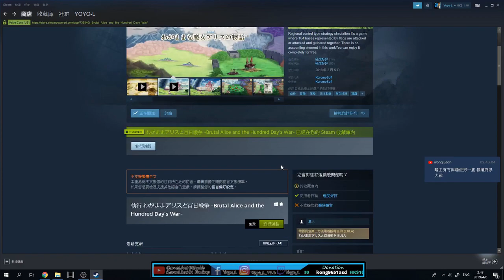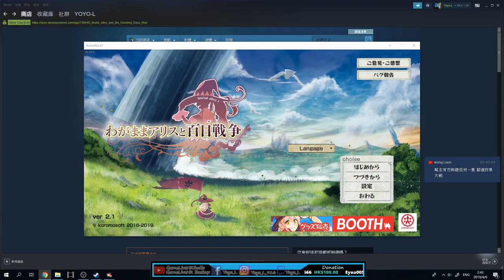#1 免費養眼戰略遊戲 任性愛麗絲與百日戰爭 直播紀錄「Yoyo L」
剪片程式 : Aviutl
繪圖程式 : OnlinePhotoEditor
拍攝工具 : OnePlus6
OP BGM : Amper Music所製作
ED BGM : 甘茶の音楽工房 おそうじ日和